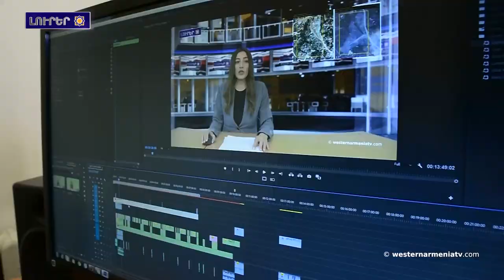Արցախին մէջ էթնիկ զտումներու համար պատասխանատու է Ատրպէյճանին մաֆիոզ դինաստիան. ԵԽԽՎ պատգամաւոր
1. Արեւմտեան Հայաստանի Հանրապետութեան Կառավարութիւնը եւ Ազգային Ժողովը կկազմակերպեն Անահիտը նուիրուած գիտաժողով Երեւանին մէջ
2. Երեւանին մէջ կկայանայ «Արեւմտեան Հայաստանի Նետաձգութեան Գաւաթ 2024» առաջնութիւնը
3. Յաղորդակցութեան բացակայութիւնը կը բարդացնէ Ջաւախքին հայերու զբաղուածութեան խնդիր
4. 90–ականներէն մինչեւ 2023 թուականը հայկական կողմէն կայ 1000 անհետ կորած․ ԿԽՄԿ
5. ՄԱԿ-ին յատուկ ներկայացուցիչը միջազգային հանրութեանը կը յորդորէ լսիլ տեղահանուած արցախցիներուն խնդրանքը
6. Արցախին մէջ էթնիկ զտումներու համար պատասխանատու է Ատրպէյճանին մաֆիոզ դինաստիան. ԵԽԽՎ պատգամաւոր
7. Աջակցինք Արեւմտեան Հայաստանի պետական հեռուստակայանը

BANQUE DU BÉNÉFICIAIRE : 18206
SWIFT : AGRIFRPP882
IBAN : FR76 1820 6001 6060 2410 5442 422
BÉNÉFICIAIRE : Assemblée des Arméniens (AAAO)
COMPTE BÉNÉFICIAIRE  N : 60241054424